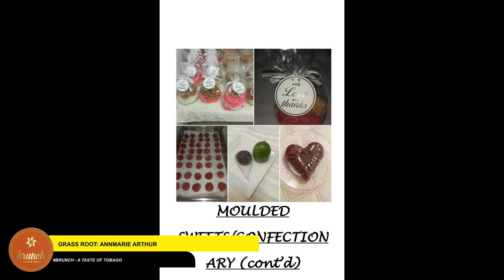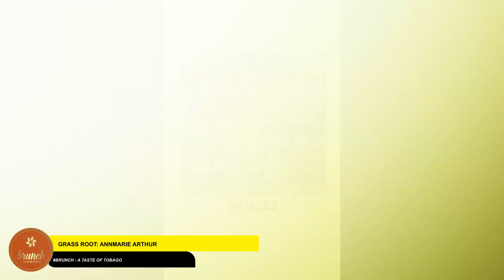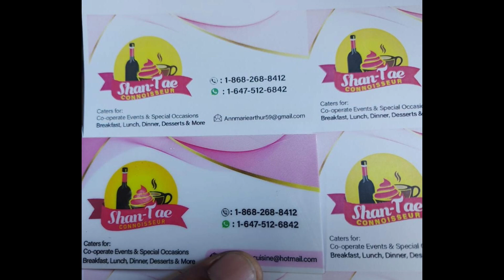Grass Root: Annmarie Arthur | Host: Jewel Greene-George | Brunch A Taste of Tobago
Grass Root: Annmarie Arthur | Annmarie Arthur | Host: Jewel Greene-George | Brunch A Taste of Tobago | 16th November 2023